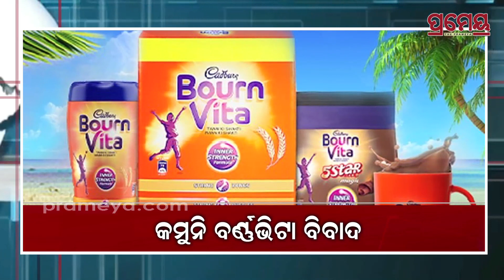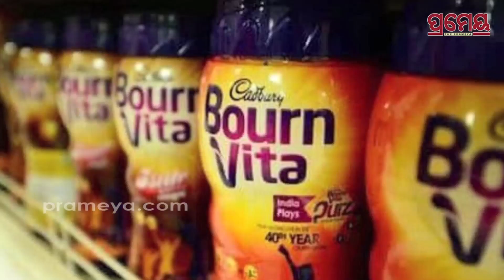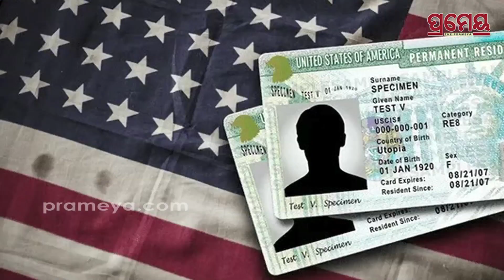Opposition Target Rulling Party Before Election With Many Issues | Desh Dunia | 17April